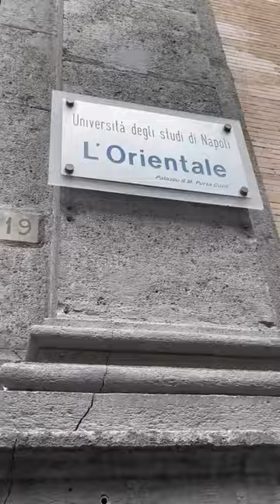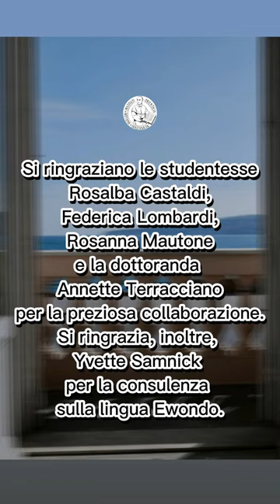L'Orientale rende omaggio alla vittoria dello scudetto della SSC Napoli (06.05.23)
- L'Orientale rende omaggio alla vittoria dello scudetto della SSC Napoli
L'Orientale rende omaggio alla vittoria dello scudetto della SSC Napoli con un video di congratulazioni in tutte le lingue della squadra, lingue che l'Ateneo insegna nei suoi dipartimenti.

Dopo alcune immagini della città bardata d'azzurro, si apre con i saluti del Magnifico Rettore ROBERTO TOTTOLI: l’Orientale, comunità linguistica e accademica che plaude alla SSC Napoli e alla sua estesa comunità linguistica. Il Rettore si congratula con il presidente Aurelio De Laurentis, il mister Luciano Spalletti e alla fine del video con il capitano della squadra Giovanni Di Lorenzo e gli altri calciatori italiani della rosa:

Alex Meret
Matteo Politano
Giacomo Raspadori
Gianluca Gaetano
Alessio Zerbin
Pierluigi Gollini
Davide Marfella

Seguono le congratulazioni ai calciatori stranieri a nome della comunità accademica dell'Università l'Orientale per la gioia regalata a questa città e alla sua gente:
Amir Rrahmani: Kosovo (albanese) BLERINA SUTA
Karim Zedadka: Algeria (arabo) LUCA D’ANNA
Diego Demme: Germania (tedesco) MARIKA FERRARO
Leo Skiri Østigård: Norvegia (norvegese) MARIA CRISTINA LOMBARDI
Tanguy Ndombelé: Francia (francese) SARAH PINTO
Piotr Zielinski: Polonia (polacco) ANDREA DE CARLO
Bartosz Bereszyński: Polonia (polacco) ANDREA DE CARLO
Hubert Idasiak: Polonia (polacco) ANDREA DE CARLO
Mario Rui: Portogallo (portoghese) VINCENZO ARSILLO
Juan Jesus: Brasile (portoghese) VINCENZO ARSILLO
Eljif Elmas: Macedonia del Nord (macedone) MAYA PADESHKA
André Frank Zambo Anguissa: Camerun (lingua Ewondo) ANDREA BRIGAGLIA
Stanislav Lobotka: Slovacchia (slovacco) JANA ALTMANOVA
Hirving Lozano: Messico (spagnolo) MARCO OTTAIANO
Mathias Olivera: Uruguay (spagnolo) MARCO OTTAIANO
Giovanni Simeone: Argentina (spagnolo) MARCO OTTAIANO
Min-jae Kim: Corea del Sud (coreano) ANDREA DE BENEDITTIS
Khvicha Kvaratskhelia: Georgia (georgiano) GAGA SHURGAIA

Victor Osimhen: Nigeria (pidgin nigeriano) ANDREA BRIGAGLIA  (06.05.23)